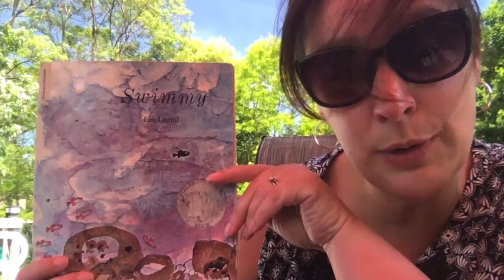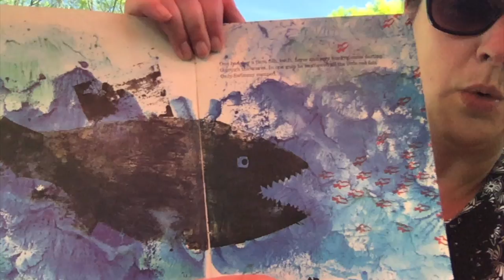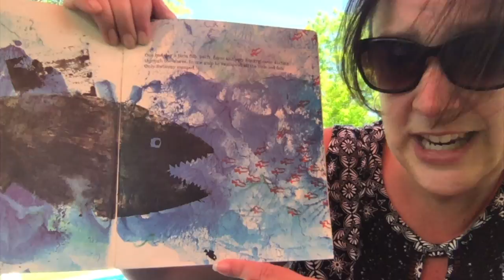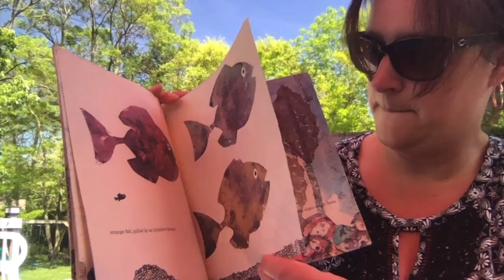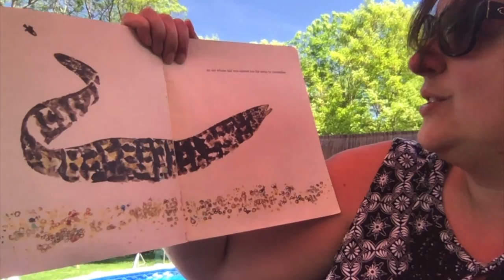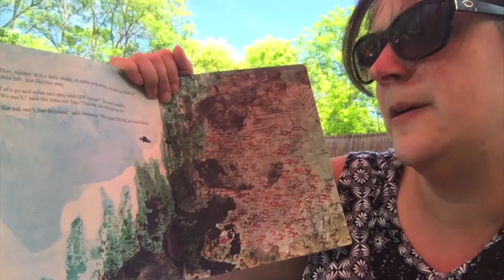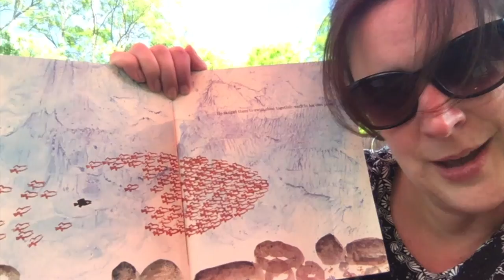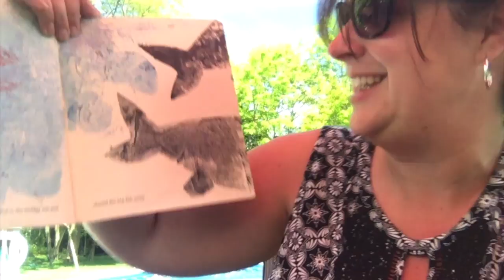5/28 Circle Time: Ocean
Read Swimmy and sing Slippery Fish with Mrs. Thomson